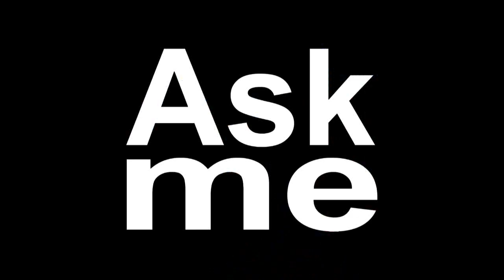Ask Me l Lançamento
Lançamento Ask Me - Retiro do Chalé